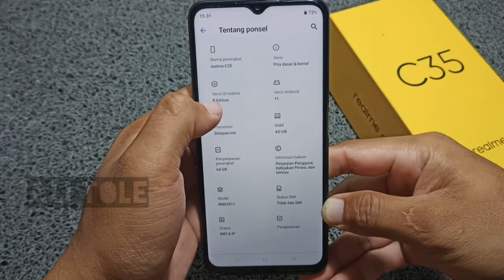Cara cek imei Realme c35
Saat membeli hp Realme c 35 second adakalanya perlu mengecek keaslian hp Realme c 35. Cara cek IMEI Realme c 35 cukup mudah. Bagi anda yang baru pertama kali akan cek keaslian Realme c 35 bisa simak tutorial ini cara mengecek IMEI hp Realme c 35.